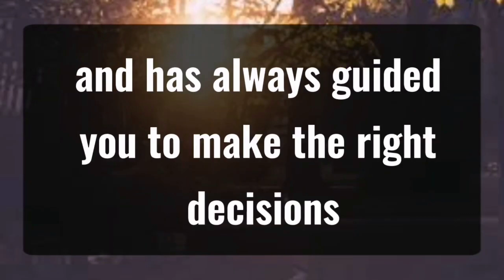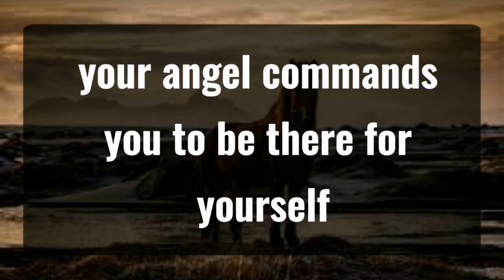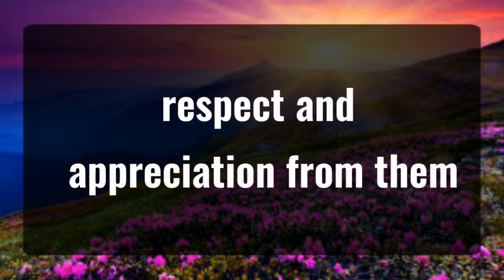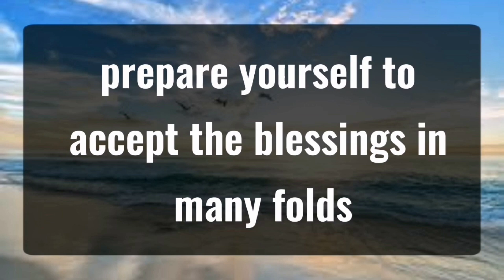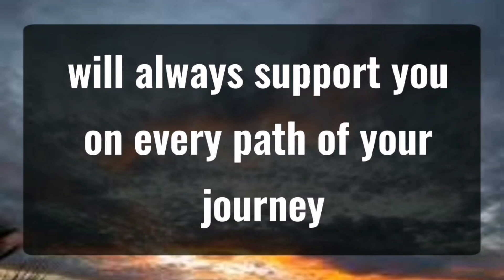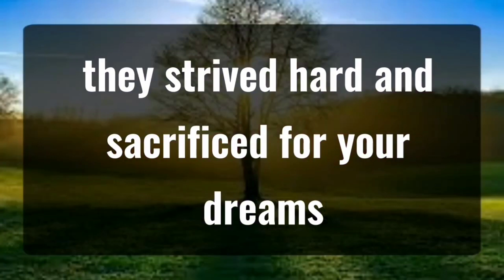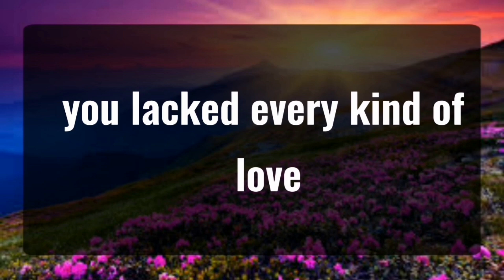11 11 💌Angels Says YOU GOT A BAD INFLUENCE! Angels Message✝️God Miracles Today 1111 🦋 god msg